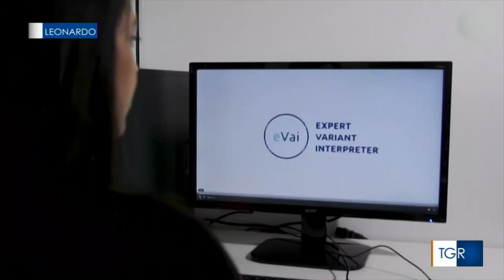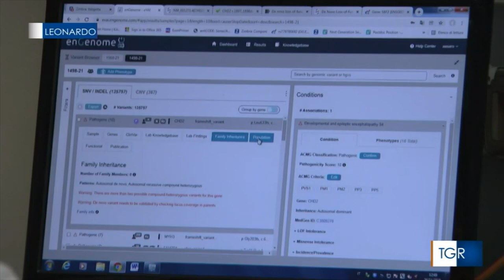enGenome: intelligenza artificiale per la diagnosi di malattie genetiche rare. TGR Leonardo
Puntata del TGR Leonardo del 14 Marzo 2022